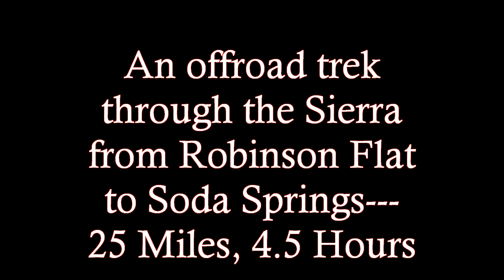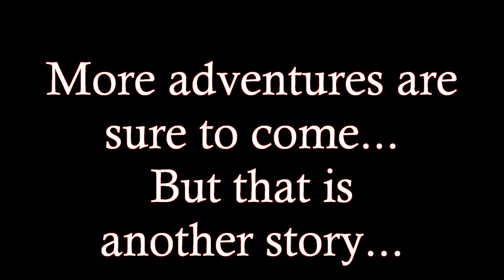The Soda Springs Run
An offroad trek through the Sierra from Robinson Flat to Soda Springs